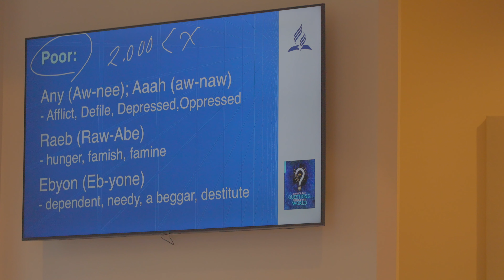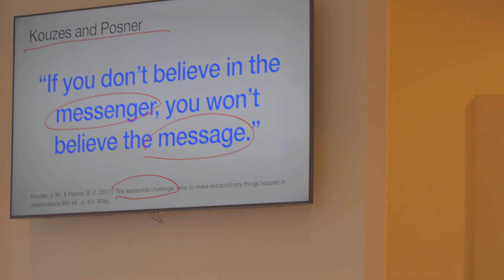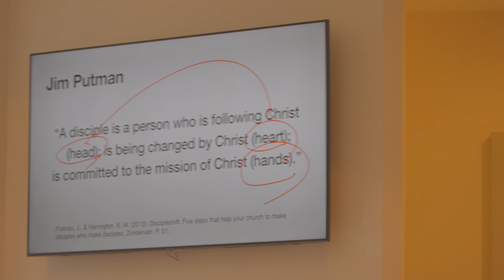Christ or Heaven: What's the True Focus for Christians?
"Should Christians focus more on Christ or heaven? In this video, Dr. Sung Kwon dives into the heart of the Christian faith to explore what should truly guide our lives—Jesus' teachings or the promise of heaven. Join the discussion!"